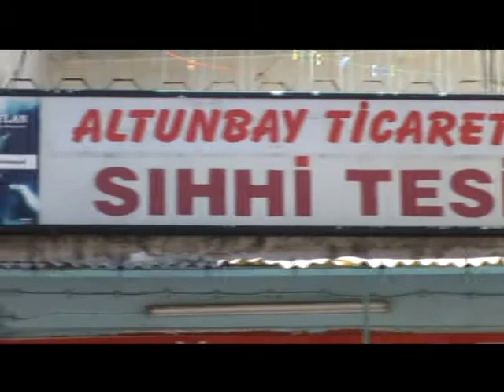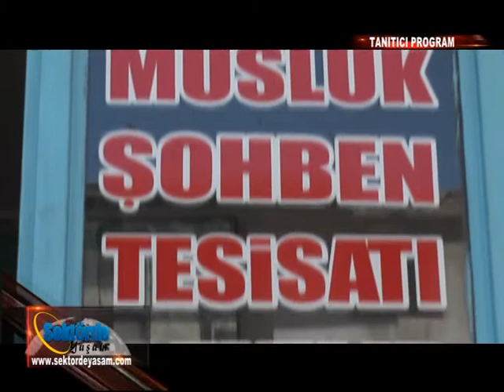ALTUNBAY SIHHİ TESİSAT SEKTÖRDE YAŞAM PROGRAMI